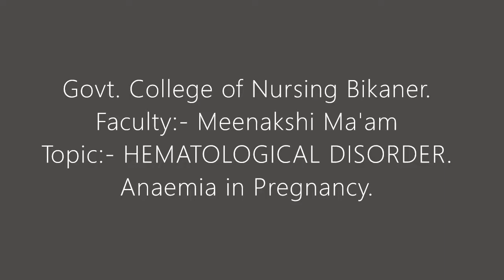Faculty:- Meenakshi Ma'am Topic:- Topic:- HEMATOLOGICAL DISORDER. Anaemia in Pregnancy.